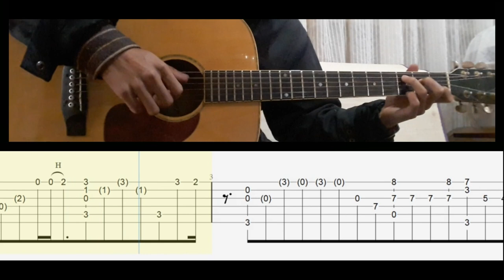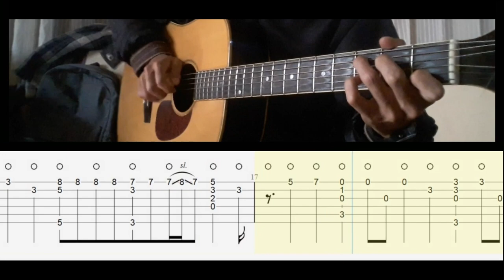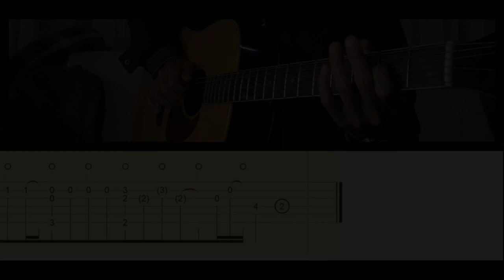End Of Time - Fingerstyle Guitar Cover | Tab (K-391, AlanWalker, Ahrix)